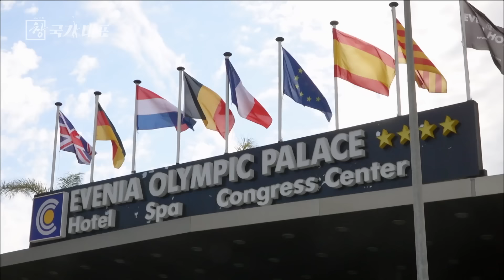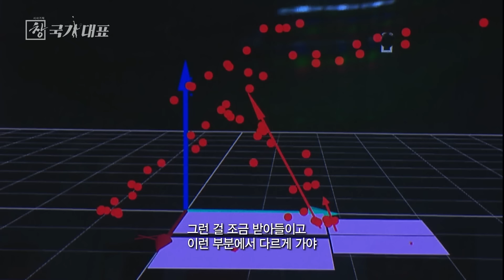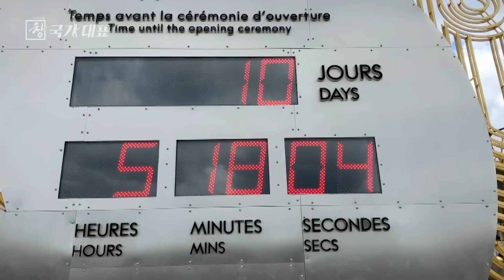위(WE)대한 국가대표 [풀영상] | 창 474회 (KBS 24.07.23)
1988년 서울 올림픽부터 2000년 시드니 올림픽까지, 선수단 결단식에서는 '이기자 대한건아'라는 노래를 합창하는 것이 관례였습니다. 군가풍으로 구성된 '이기자 대한건아'는 '이기자~ 이기자~이겨야 한다'라는 가사에서 나타나듯이 금메달과 국가주의의 상징과도 같았습니다. 2022년 베이징 올림픽 결단식에선 IVE의 노래가 흘러나왔고, 2024년 결단식에 참가한 선수들은 SG워너비의 노래를 함께 불렀는데, 이런 모습은 시대 변화와 함께 달라진 올림픽을 상징적으로 보여줍니다.

■메달 지상주의는 그만, 4위도 주목받는 올림픽
   지난 2020 도쿄 올림픽에서 가장 관심을 끈 종목은 여자배구였습니다. 올림픽 3관왕이 나온 양궁이나, 2회 연속 금메달을 딴 펜싱보다 더 큰 인기를 누렸습니다. 여자배구는 4강전에서 져 결승 진출에 실패하고, 3~4위전에서 패해 메달은 놓쳤지만, 여자배구를 비판하는 사람은 찾아보기 어려웠습니다. 또한, 2020 도쿄 올림픽 전체 시청률 1위는 야구나 축구가 아닌 육상 높이뛰기 우상혁 선수의 중계방송이었습니다. 우상혁도 여자 배구처럼 메달을 따지는 못하고 4위를 기록했지만, 다른 메달리스트 이상으로 주목받았습니다. 애틀랜타 올림픽에서 착지 실수 속에 은메달을 땄던 남자 체조의 여홍철 선수가 고개를 숙인 채 귀국했던 것과는 대조적인 모습입니다. 과거보다 올림픽에 대한 관심이 줄어든 가운데, 메달만이 전부가 아니라는 인식의 확산은 우리 사회의 긍정적인 변화로 평가됩니다.

■MZ세대 국가대표 이들의 특징은?
    2024 파리 올림픽에 출전하는 국가대표 선수들은 모두 이른바 MZ세대 선수들입니다. 일부 선배들은 MZ세대 국가대표 선수들이 예전보다 국가관이 떨어지는데다, 훈련량도 부족하다고 지적합니다. 최근 대한민국의 올림픽 성적이 떨어진 데에는 개인주의적인 MZ세대들의 성향도 영향을 미쳤다는 목소리도 나옵니다. 분명 80~90년대 선수들과 비교하면 절대적인 훈련량이 줄어든 건 맞습니다. MZ세대 국가대표 선수들은 무조건 많이 훈련하는 것 보다는 과학적인 훈련 방법과 데이터 분석, 그리고 스스로를 위한 자발적인 훈련이 이뤄졌을 때 창의적인 플레이가 가능하다고 말합니다.

■위기의 한국 스포츠, 주목할 만한 종목은?
    이번 파리 올림픽에는 22개 종목, 114명의 선수단이 출전하는데 1976년 몬트리올 올림픽 이후 가장 적은 숫자입니다. 남녀 축구를 비롯해 남녀 농구와 남녀 배구 등 구기 종목에서 대거 올림픽 출전에 실패했기 때문입니다. 지난 도쿄 올림픽에서 금메달 6개와 은메달 4개, 동메달 10개로 종합 16위를 기록한 우리나라는 파리 올림픽에서는 금메달 목표를 5개로 더 낮춰 잡았습니다. 우리나라는 양궁과 배드민턴, 펜싱 등에서 금메달을 목표로 하고 있습니다. 황선우와 김우민이 출전하는 남자 수영과 육상 높이뛰기의 우상혁도 올림픽 메달을 따기 위해 땀 흘리고 있습니다.

■ 아재 유인탁과 MZ 황선우의 우정
   시대 변화와 함께 올림픽에 대한 관심이 예전만 못한 것이 사실입니다. 이른바 MZ세대가 대표 선수가 되면서 과거 세대와의 갈등도 일정 부분 존재합니다. 이런 가운데 1984년 부상 투혼 속에 레슬링에서 금메달을 딴 유인탁 전 진천 선수촌장과 이번 올림픽에서 메달이 기대되는 수영의 황선우는 세대를 초월한 우정을 보여주고 있습니다. 아재 유인탁과 MZ 황선우의 우정은 위기에 빠진 한국 스포츠의 재도약을 이끌 희망으로 떠오르고 있습니다.

■위(WE)대한 국가대표
   MZ세대와 과거 세대 국가대표들이 말하는 올림픽에 대한 다양한 이야기를 담았습니다. 높이뛰기 우상혁 선수의 육상 도쿄 그랑프리, 남자 수영 대표팀의 스페인 전지 훈련을 국내 언론사 중 유일하게 동행 취재했습니다. 올림픽이 열리는 파리 취재를 통해 현지의 분위기 역시 생생하게 전해드립니다.

방영일자: 2024년 7월 23일 22시 1TV/유튜브 [시사기획 창 –WE대한 국가대표]